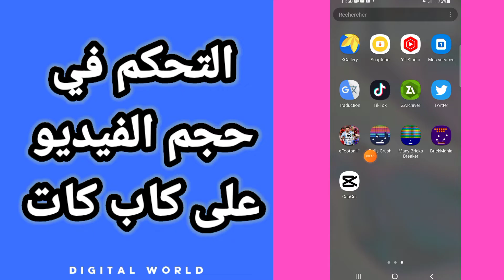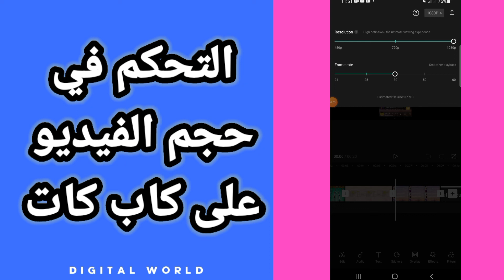كيفية طريقة التحكم في حجم الفيديو على تطبيق كاب كات - cap cut